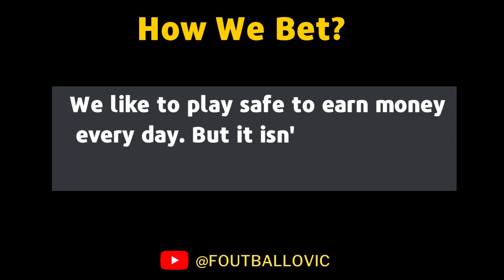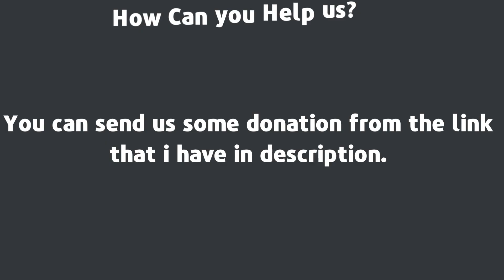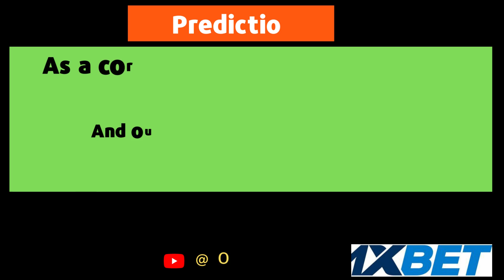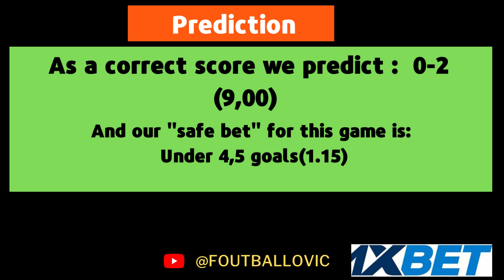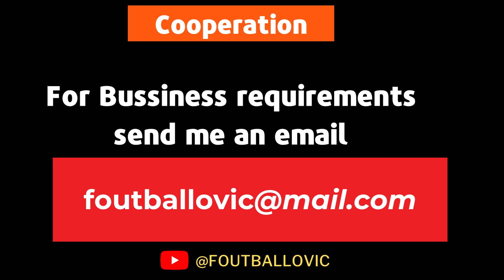CORRECT SCORE TODAY( football predictions today )FIXED MATCHES SOCCER TODAY PREDICTIONS 05 july 2023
PPredictions football today 05/07/2023
prediction match
Predictions football today 05 July 2023
Today's Football Predictions 05 July 2023 Best Betting Tips For Today Over 90% wining Rate, FOOTBALL PREDICTIONS TODAY|BETTING TIPS|HOW TO WIN BET|BETTING STRATEGY|SOCCER PREDICTIONS|BETTING.How to win bet everyday|Betting Strategy .
Sports Betting
2days sure wins
5 sure odds today
betika prediction
betika tips
betting companies